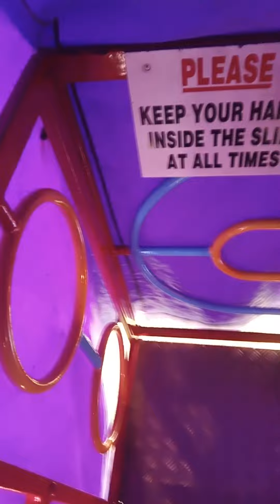burntisland funfair ASA PULLAR crazy circus funhouse on ride pov 2023 Park 2 walkthrough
I don't own Copy right too this music 🎶